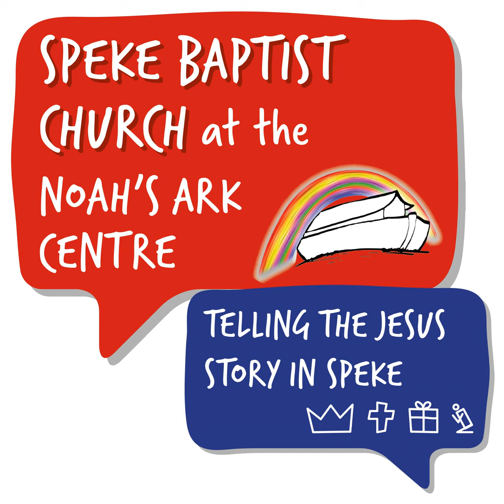Ruth #3 - Ruth 2:1-10 - Ste Casey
Sunday message: Ruth